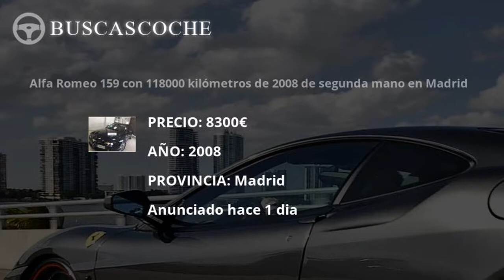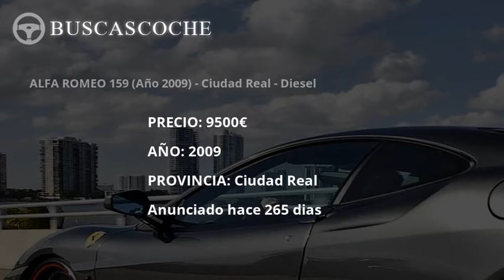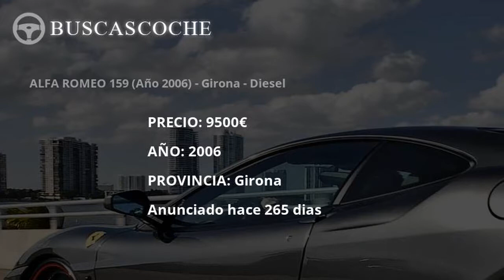Alfa Romeo 159 desde 5600€, mejores ofertas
Ultimos coches Alfa Romeo 159 usados en venta, visita para verlos.